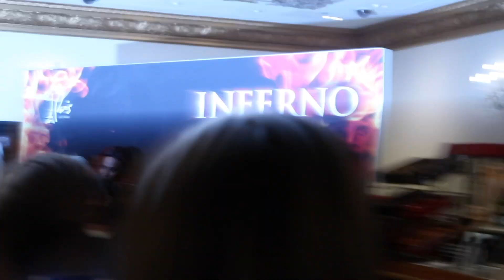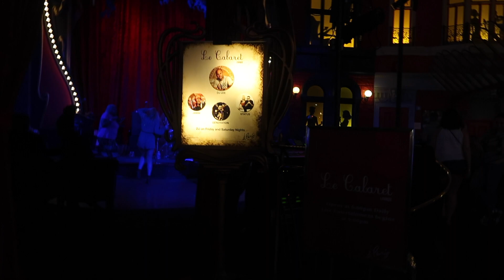من هو أشهر ساحر بامريكا؟